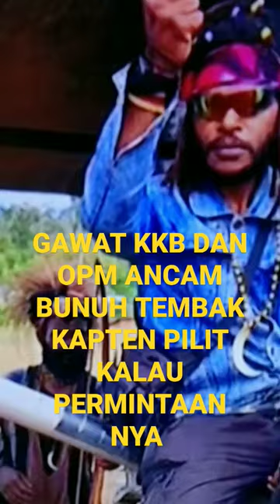GAWAT KKB DAn OPM ANCAM TEMBAK KAPTEN PILIT APA BILA PERMITAAN NYA KE INDONESIA